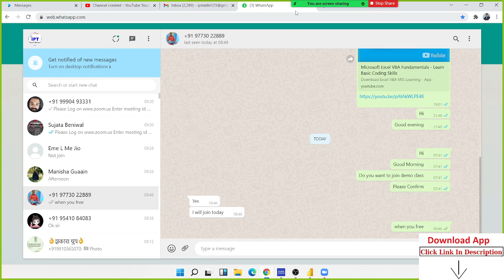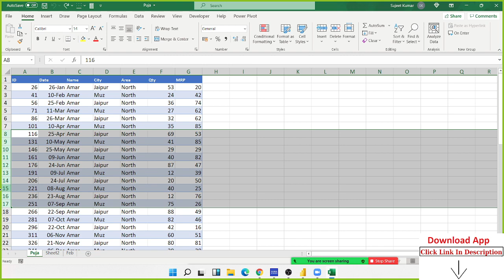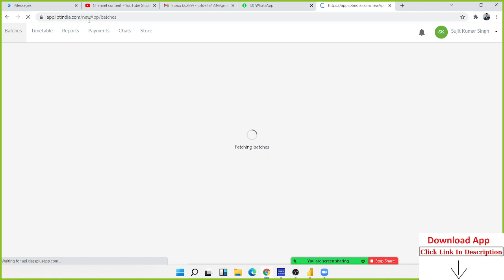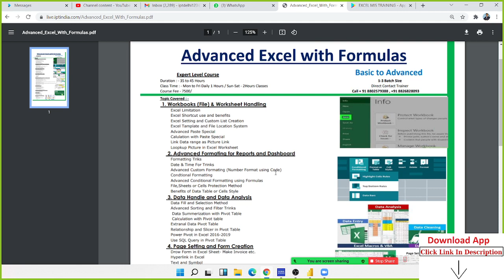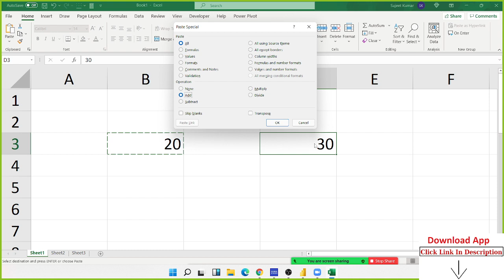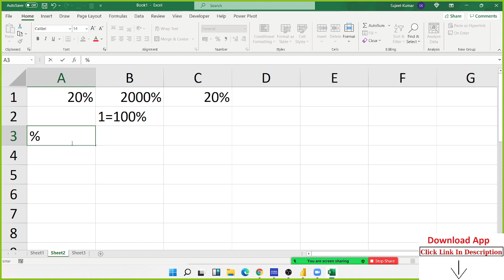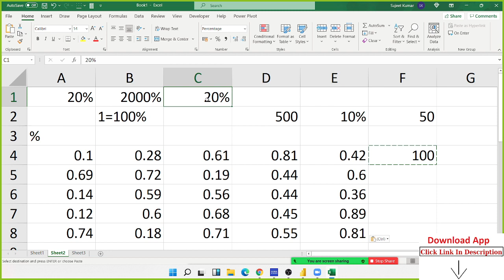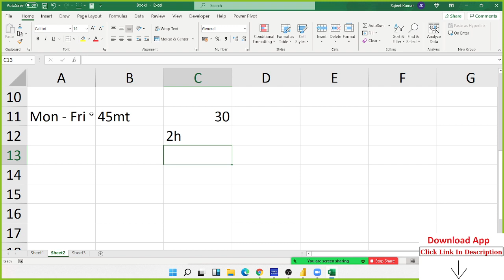Advanced Excel Training in Hindi Call +91 8802579388